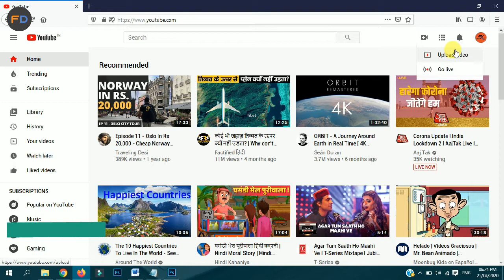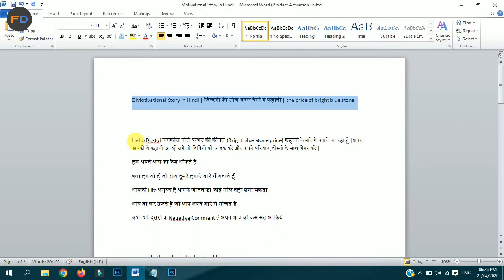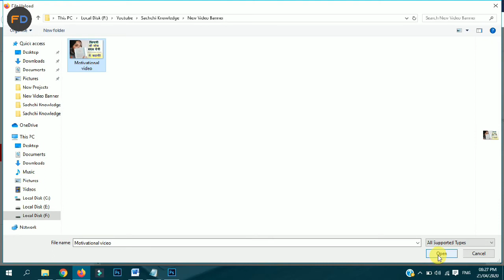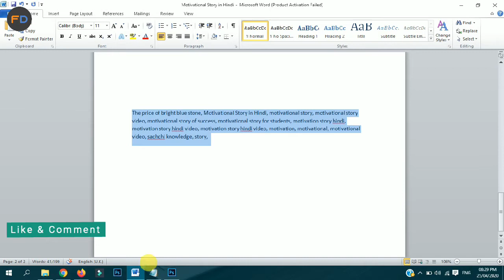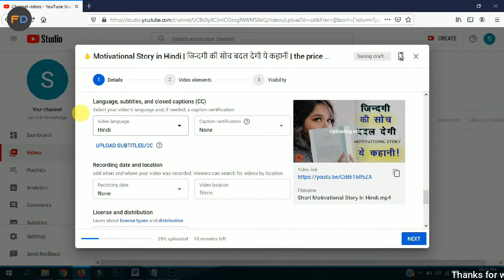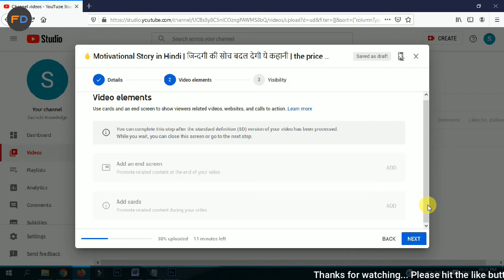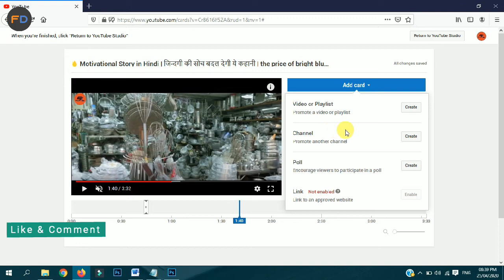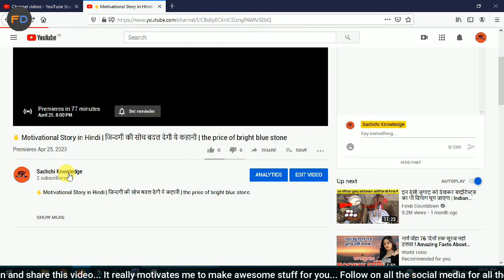Youtube par video kaise upload kare | How to upload videos on youtube 2020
Hello Dosto!
Aaj mein is video me youtube me video upload kaise karte hai. youtube pe video upload Kaise kare to is video ko start se end tak dekhe step by step. agar aapko video pasand aaye to video ko like kare. or apne dosto ko share kare.